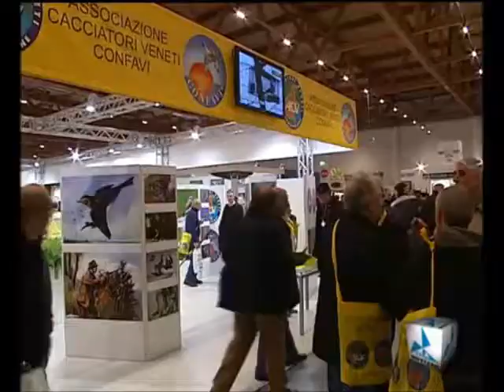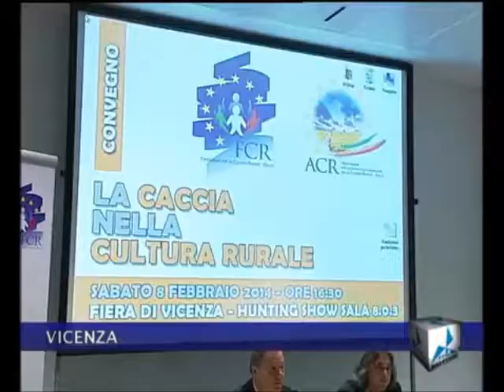SERVIZIO TG TVA VICENZA SU HUNTING SHOW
Servizio del Tg di Tva Vicenza su Hunting Show e Fondazione per la Cultura Rurale-Onlus, andato in onda nell'edizione delle 19:30 di sabato 8 febbraio 2014